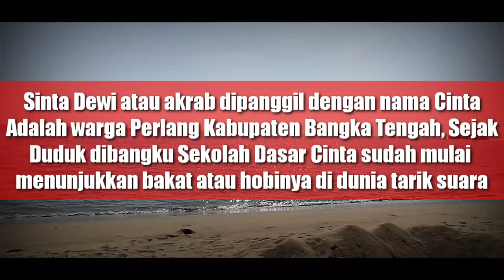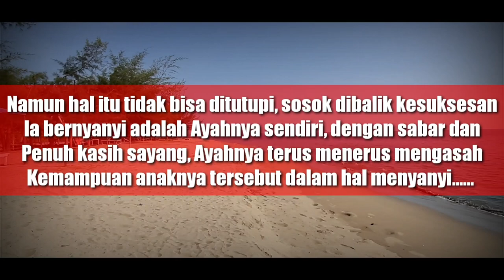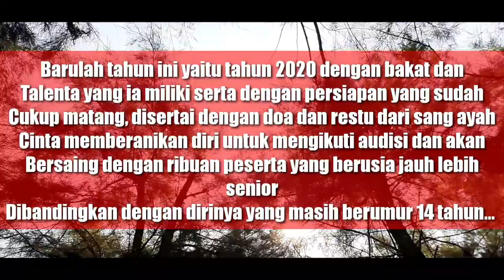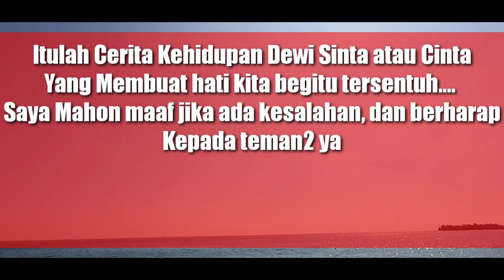CINTA KEP. BANGKA BELITUNG "SI KECIL" BEGINI KEHIDUPANNYA| LIDA2020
PENUH AIR MATA!!! CINTA-LIDA 2020 DARI BANGKA BELITUNG, BEGINI KEHIDUPANNYA | LIDA2020